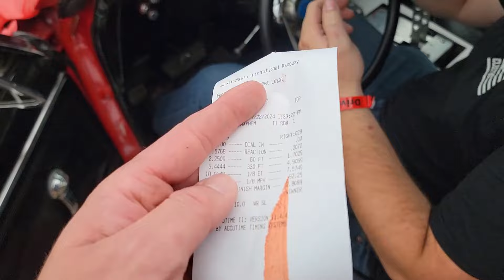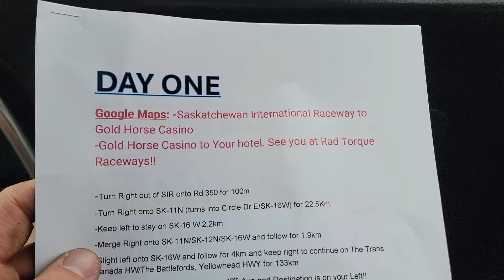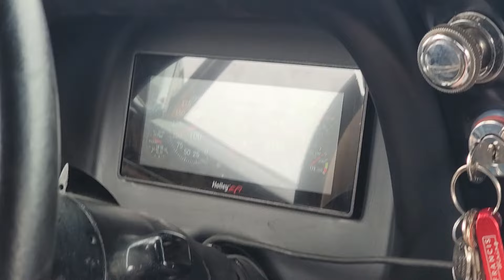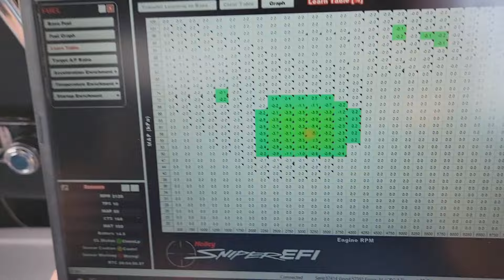MILES OF MAYHEM DAY 1 - Everything is Fine....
MILES OF MAYHEM DAY 1 - Saskatoon, SK to Nisku, AB